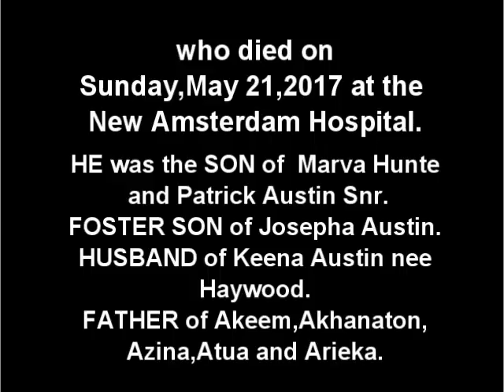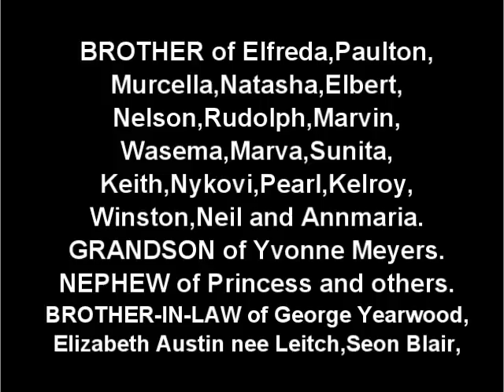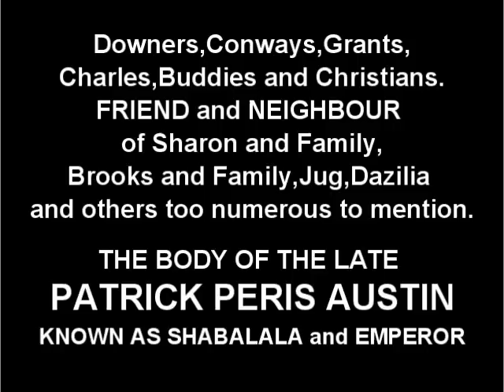Death Announcement - Patrick Peris Austin